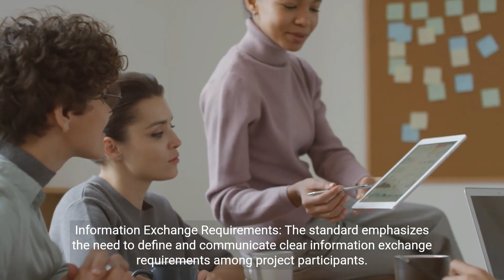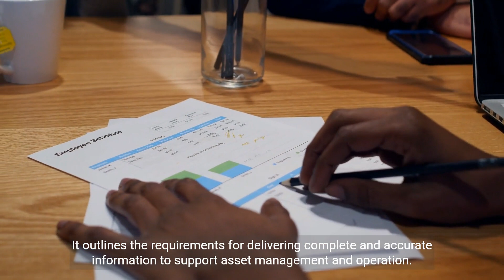ISO 19650 PART 2 EXPLAINED | PAS 1192 | Building Information Modeling BIM | Built Environment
Thanks & regards, My presence.